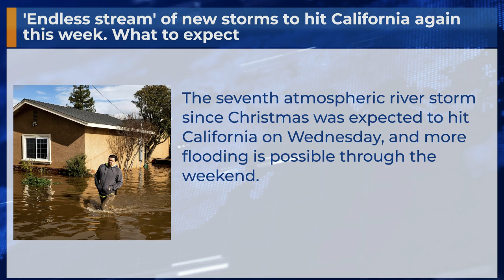'Endless stream' of new storms to hit California again this week. What to expect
The seventh atmospheric river storm since Christmas was expected to hit California on Wednesday, and more flooding is possible through the weekend.